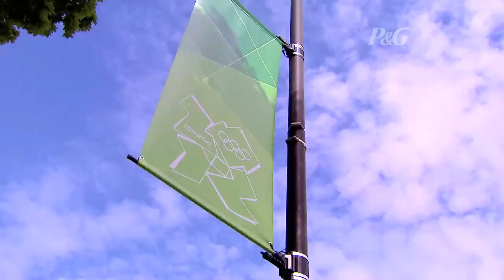Rodrigo Faro em Londres P&G | Blitz da Pizza Gillette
Em parceria com a Record, a ENG9 produziu uma série de ações apresentadas pelo Rodrigo Faro, para "O Melhor do Brasil", da Record. As ações foram gravadas em Londres, durante as Olimpíadas de 2012. Nesse VT, a Blitz da Pizza, para o desodorante Gillette. Agência Leo Burnett Tailor Made.